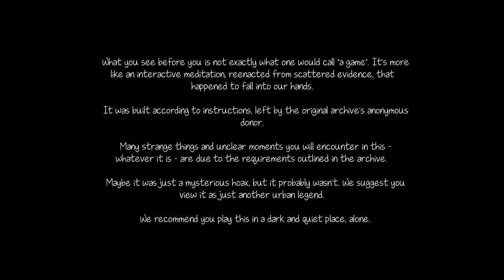Knock Knock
A pretty neat lil game. I can't wait to dig back into it.

If you enjoyed the video, Why not click that like button? It helps a bunch.